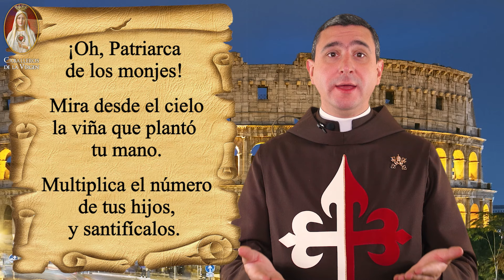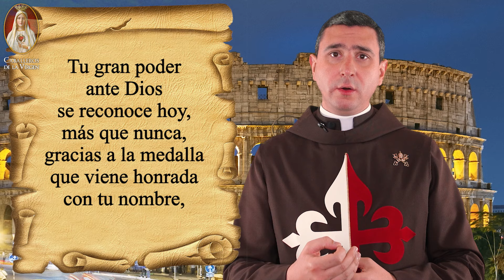🕯️Día 5🕯️Novena a San Benito Abad de Exorcismo y Liberación🙏🏼Caballeros de la Virgen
🛡️En el quinto día de nuestra poderosa novena de liberación y exorcismo a San Benito Abad🙏nos sumergimos en siete consejos esenciales de San Benito para fortalecer nuestro amor a Dios en familia. 👨‍👩‍👧‍👦Acompáñanos en esta jornada de reflexión y crecimiento espiritual, mientras exploramos cómo aplicar estos consejos en nuestra vida diaria y nos acercamos más a Dios.

La solución a todos tus problemas se llama Virgen María. Participa en el Curso de Consagración y entrega confiadamente tu vida a la protección de la Madre de Dios. 100 % en línea y 100 % gratis.  Haz clic en el enlace ⬇⬇⬇⬇⬇⬇⬇⬇⬇⬇⬇⬇
Inicio el 24 de Julio y la Misa de Consagración el 26 de Agosto